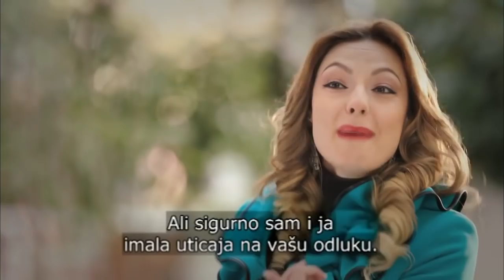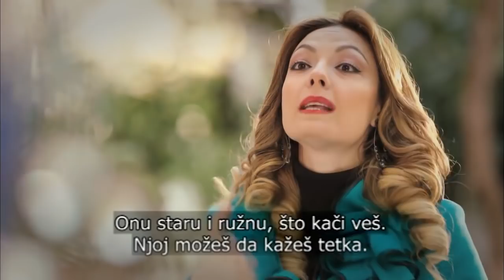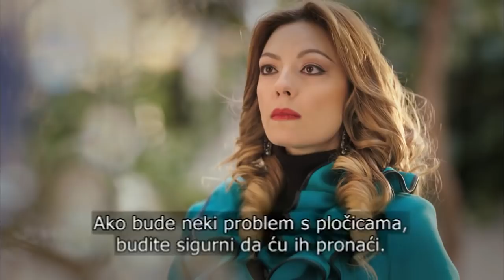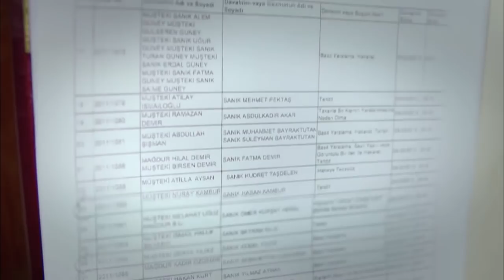Domaćice sa Bosfora - 66 Epizoda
Glumac/Glumica
Serhat Tutumluer
Ceyda Düvenci
Özge Özder
Hale Akınlı
Bennu Yıldırımlar
Batuhan Karacakaya
Songül Öden
Melda Arat
Cenk Ertan
İlker Kurt
İncilay Şahin
Metin Büktel
Evrim Solmaz
Server Mutlu
Ece Hakim
Devrim Özder
Erdal Bilingen
Furkan Andıç